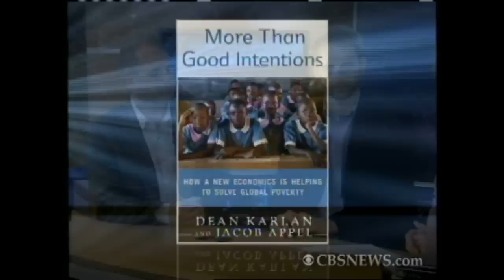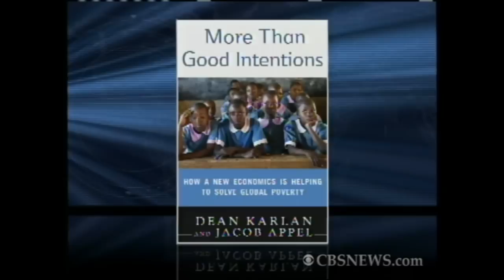Solving global poverty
In their new book, "More Than Good Intentions," Dean Karlan and Jacob Appel present a new approach to helping solve global poverty.